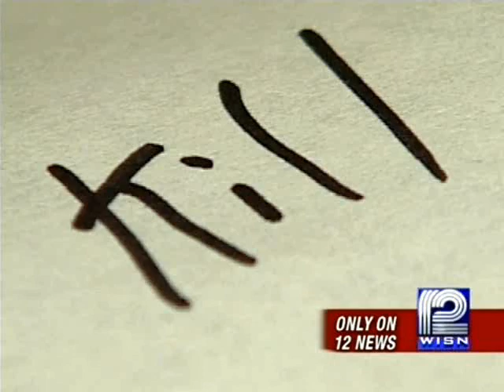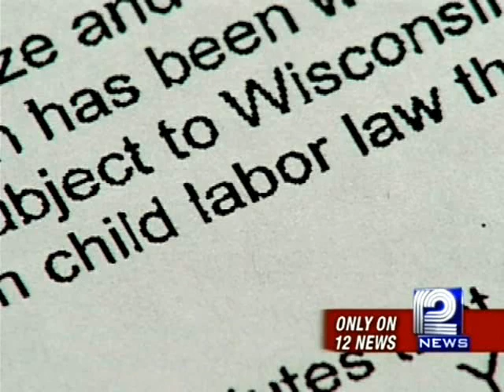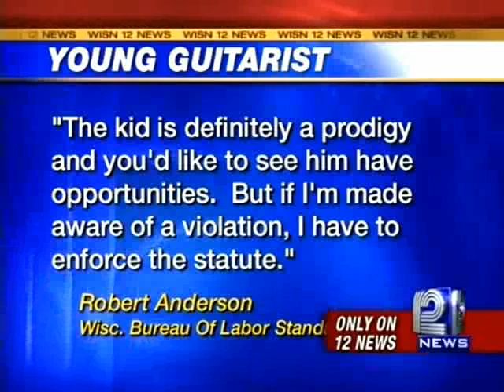State Silences Young Guitarist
8-year old Tallan 'T-Man' Latz is unable to play his guitar in clubs that serve liquor because of Wisconsin laws.